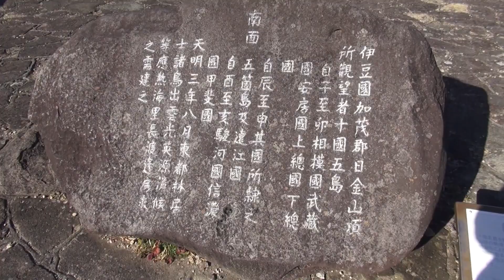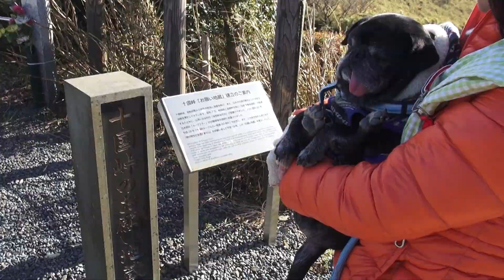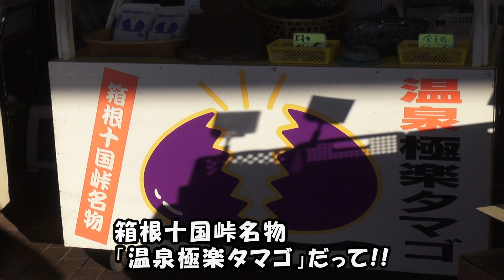黒パグナイトの静岡 南箱根 十国峠 ケーブルカーで行く山頂 絶景のドッグラン☆彡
黒パグナイトが静岡県函南町／熱海市の十国峠をワンワンレポート♪ 山頂まではワンコも乗れるケーブルカーで。関東甲信の十の国を望む360度のパノラマ風景、富士山の絶景バックの山頂ドッグランを、フニクリ・フニクラの替え歌でご紹介します。みんな一緒に歌ってね！おまけは十国峠のふもとにあるペットOKの十国峠レストハウス。ワンコも食べられる名物を発見☆彡（4分作品）